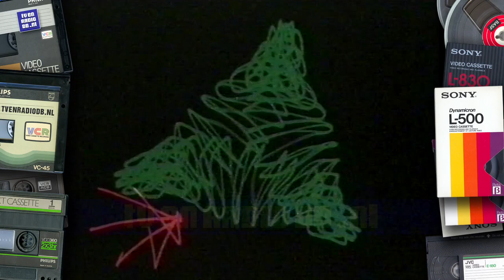TV: STER Blok (19870502, 2225, Ned1) (4 min, begin mist) | Oude Nederlandse Reclame | Loeki de Leeuw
Incompleet STER Reclameblok. Uitgezonden op 2 mei 1987 om 22:25uur op Nederland 1.
Inhoud:
- Auping
- Loeki de Leeuw
- Rolo
- Radion
- Loeki de Leeuw
- Honig
- Peek & Cloppenburg
- Loeki de Leeuw
- Gillette
- Nissan Sunny
- Loeki de Leeuw
- Dr. vd Hoog